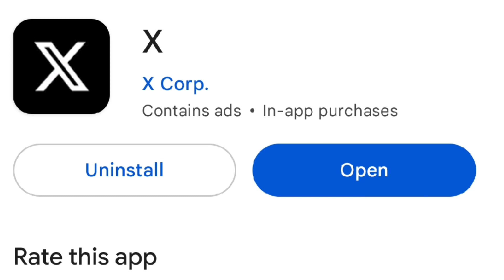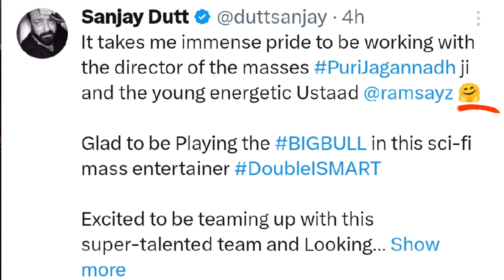Sanjay Dutt As BIG BULL in Double iSmart | Chiramjeevi Highest Cutout | Ranjinikanth About SRH Kavya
Today's Topic Includes Chiranjeevi Highest Cutout in Suryapet, Ranjinikanth About SRH Kavya Papa, Vishwak Sen 11th Movie Announcement, Sanjay Dutt About Double Ismart Movie, PIRACY Rule Jail Punishment.